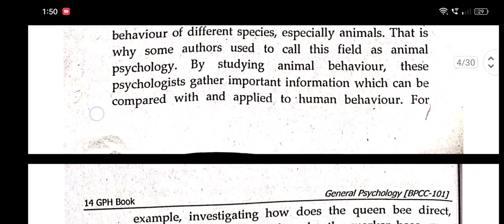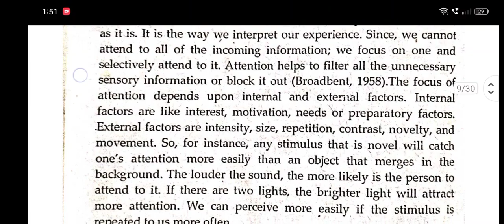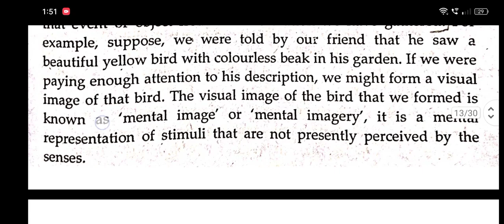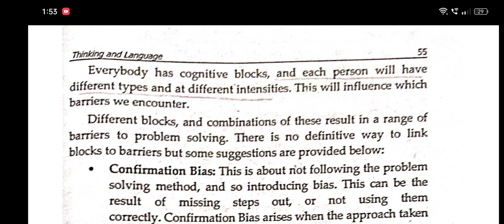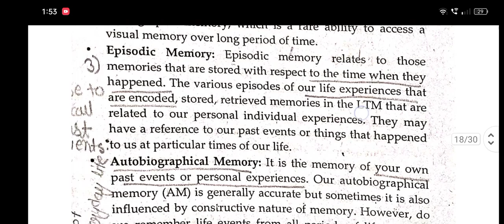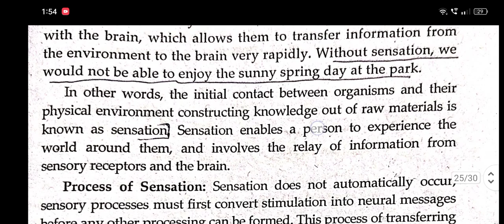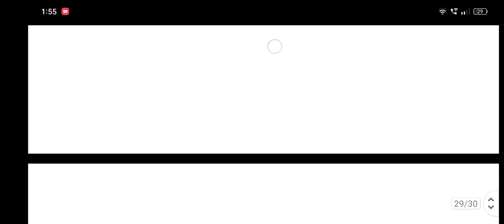BPCC-101 ( Introduction to psychology) / guess paper with answers/ important questions and answers.